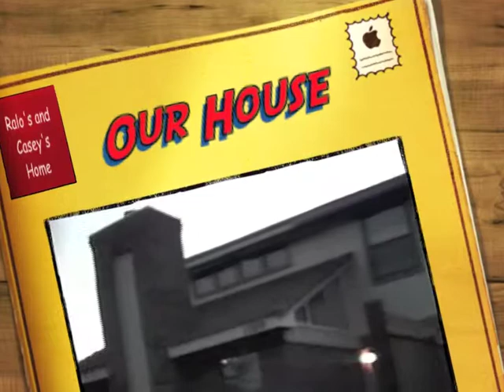Our House - Ralo and Casey's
Video of my brother's house, new, back in 1988. Lost VHS footage changed to digital medial. Music by Total Madness - Our House.